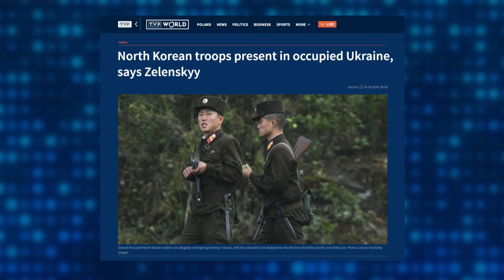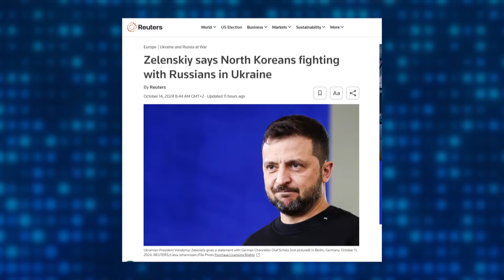North Korean and Russian military cooperation | Velina Tchakarova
Volodymyr Zelenskyy has said North Korea is sending military personnel to support Russia's invasion of Ukraine. North Korea is already a vital supplier of munitions to Russia, providing Moscow with desperately needed artillery shells. Now, however, there is the possibility that Pyongyang is sending troops to Ukraine, which would raise its involvement in the conflict. Velina Tchakarova the founder of the FACE geopolitical consultancy joined TVP World to discuss this topic.